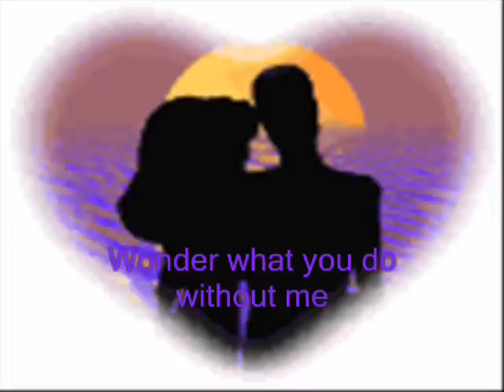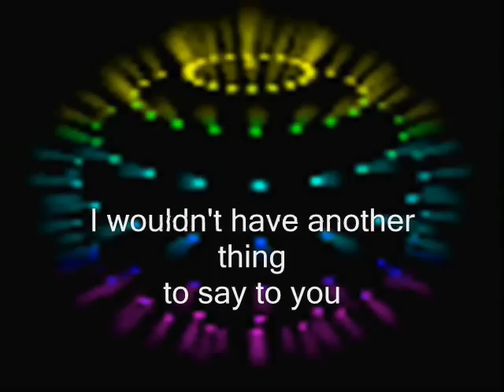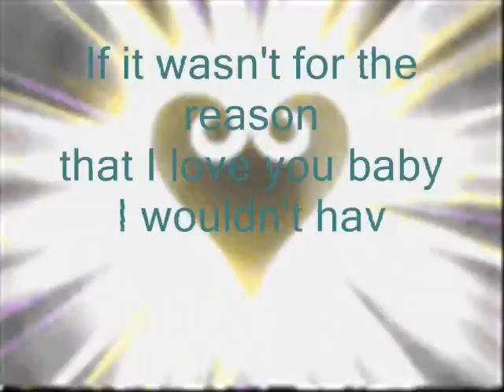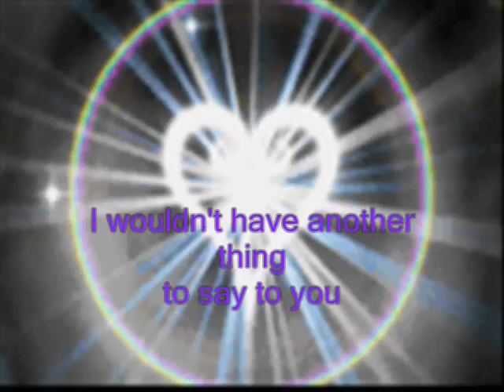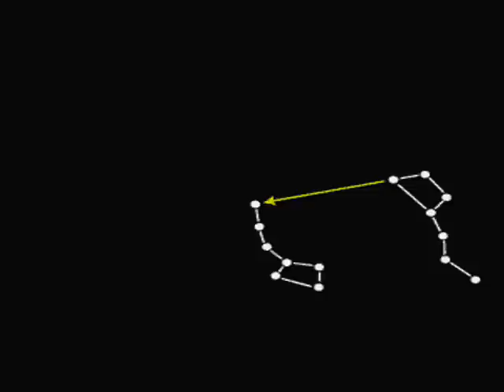The Hollies/if it wasen`t for the reason,that I love you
revisited{out on the road}REVISITED new video/Hallå Sverige[Lämna synpunkter kommer att översätta]/track 1 written by cook greenway macauly/track2 written by/ hicks lynch 1974/Track 2 Nearer to You

Ännu en dag borta och jag tänker på dig
 Undrar var du är goin ', undrar vad du gör, utan mig
 Ett telefonsamtal från en vän jag vet
 Lämnade mig feelin 'bittra, lämnade mig feelin' så olycklig

 'Cause om du inte kunde vänta i 24 timmar
 Vad skulle telegram och blommor gör?
 Om det inte var av den anledningen att jag älskar dig, baby
 Jag skulle inte ha en annan sak att säga dig

 Kan lika gärna stanna en dag eller två
 Hitta en annan vän och ta en drink eller två för att fördriva tiden
 Talkin 'över problem i en whisky dimma
 En liten droppe konjak hjälper en människa att möta ensamma gånger

 För att det är tråkigt att vara hemma och jag har gett upp Tryin
 Jag har ingen ljuger om att jag vill göra

 bryta

 Önskar jag kunde hitta ett sätt, vakna ord att säga
 Du fuskade och du ljugit, tog du bort den lilla stolthet jag hade inuti

 Undrar var du är goin ', undrar vad man ska göra, utan mig
 En liten droppe konjak hjälper en människa att möta

New! Hold down the shift key, click, and drag the words above to reorder. Dismiss

Google Translate for my:SearchesVideosEmailPhoneChatBusiness

About Google TranslateTurn off instant translationPrivacyHelp